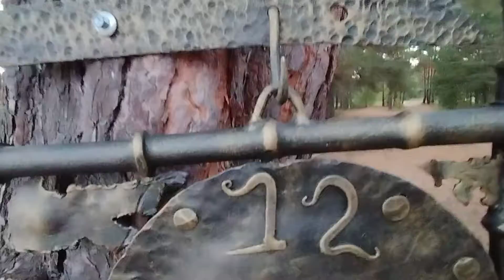Кованые часы- панно обзор.